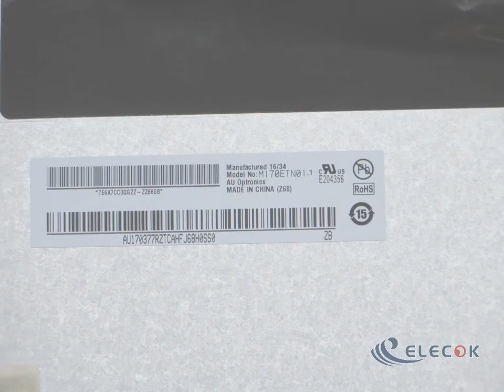M170ETN01.1 17.0" a-Si TFT-LCD Panel for